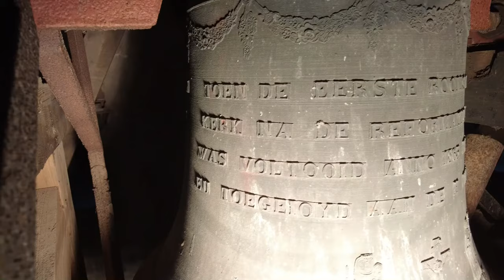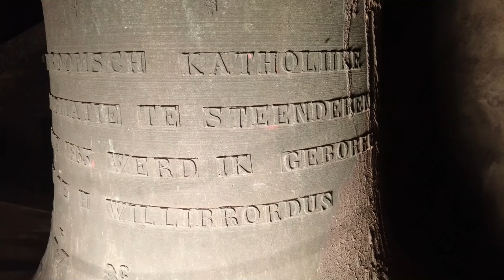Steenderen, kerkklok Heilige Willibrorduskerk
323) De kerkklok van de Heilige Willibrorduskerk te Steenderen!

De Willibrorduskerk is een rooms-katholieke kerk in de Nederlandse plaats Steenderen. De kerk is gebouwd in de jaren 1862 tot en met 1864 naar ontwerp van H.J. Wennekers en kreeg als patroonheilige Willibrord. Wennekers had een kerk ontworpen met neoromaanse en neogotische invloeden. De slanke toren bestaat uit vier geledingen, waarbij in de middelste twee geledingen rondboogvensters zijn aangebracht. Bovenop is een ingesnoerde naaldspits aangebracht. In de zijgevels zijn, afgewisseld door steunberen, gebrandschilderde glazen aangebracht, die in de gevel worden bekroond door lisenen. In het priesterkoor is in 1978 een altaar aangebracht naar ontwerp van Friedrich Wilhelm Mengelberg. In de kerk is daarnaast een orgel aanwezig van de firma Verschueren.

Sinds 1 januari 2010 is Sint Willibrordus te Steenderen een locatie van de nieuwe parochie Twaalf Apostelen. De parochie bestaande uit veertien geloofsgemeenschappen is verdeeld in drie clusters. In 2021 is aangekondigd dat er slechts drie kerken open zullen blijven, namelijk Zutphen, Keijenborg en Lochem.

In 1863 werd een klok gegoten door een onbekende, vermoedelijk Franse, gieter. Het logo op de klok is slecht zichtbaar door een stof die de klok bedekt. Er staan schrijffouten in het opschrift, vermoedelijk door de afwezigheid van taalkennis van de klokkengieter. Op de klokken staan nog vier reliëfs, namelijk:
1. Maria als Koningin des hemels met een scepter en kroon het Kind op de arm;
2. Christus aan het kruis;
3. Heilige Willibrordus in boetekleed met bisschopsstaf; en
4. Mensfiguur met tiara en staf.
De klok werd op 26 januari 1943 weggevoerd door de Duitse bezetter naar Hamburg, maar is wonder boven wonder terug gekomen.

→ Kerkklok: Onbekend, 1863, 78 cm, 260 kg, b1

TOEN DE EERSTE ROOMSCH KATHOLIIKE
KERK NA DE REFORMATIE TE STEENDEREN
WAS VOLTOOID ANNO 1863 WERD IK GEBOREN
EU TOEGEWIJD AAN DE H WILLIBRORDUS

LEDEN DER BOUWCOMMISSIE WAREN
WILLIBRORDUS MASSE LINK PETRUS
KNIEST HERMANUS JANSEN EU
WILHEL MUS JACOBUS FRANKEN

Met dank aan:
- De heer Geurts!
- Jesse Oostermann @jessomann9852 !